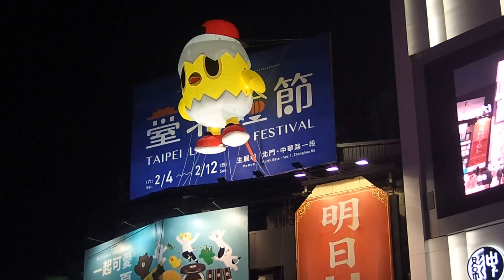2017臺北燈節／2017台北ランタンフェスティバル part 1